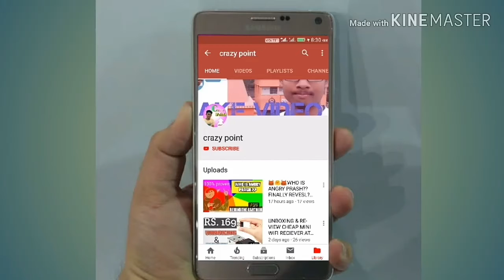Tripod/ Unboxing and review 3110 tripod free crazy point in bengali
Unboxing tripod
Tripod unboxing
Unboxing 3110 tripod
unboxing tripod,
3110 tripod at low price

h